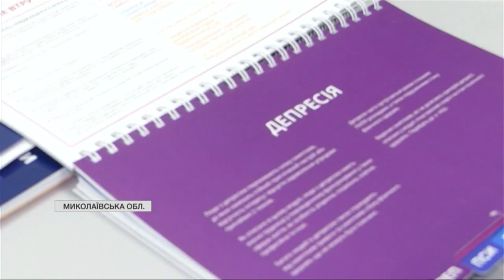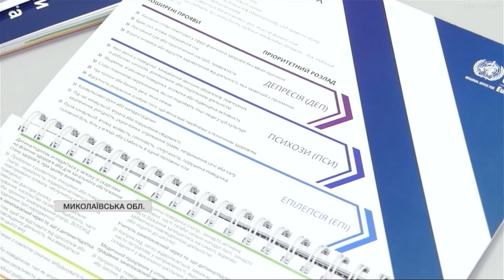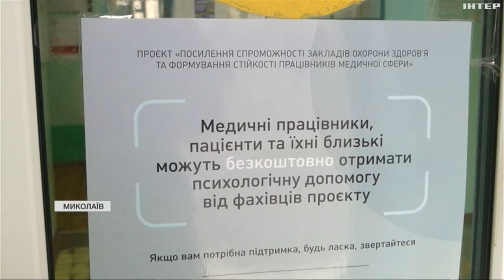На Миколаївщині триває реалізація програми ментального здоров'я "Ти як?"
Більше тисячі медпрацівників на Миколаївщині пройшли навчання в рамках всеукраїнської програми ментального здоров'я "Ти як?". Допомогу людям надають у закладах охорони здоров'я, освіти, соцзахисту або ж у мобільних пунктах. Як подбати про своє ментальне здоров'я?